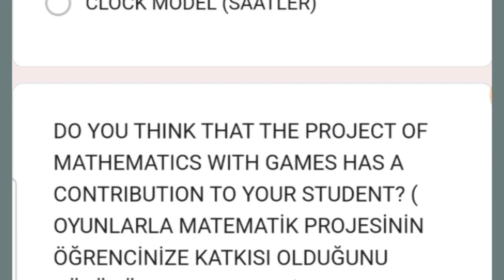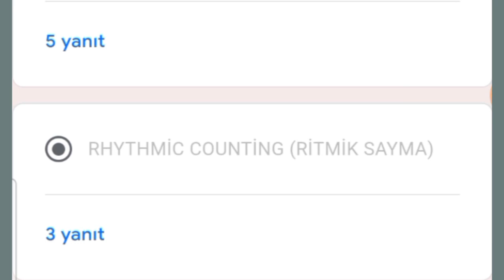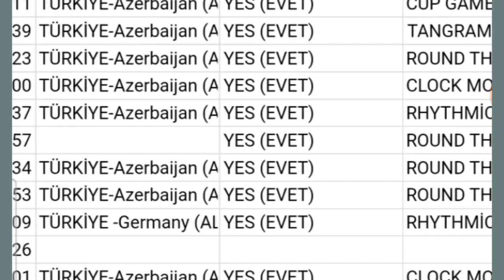end of project parents evaluation questionnaire